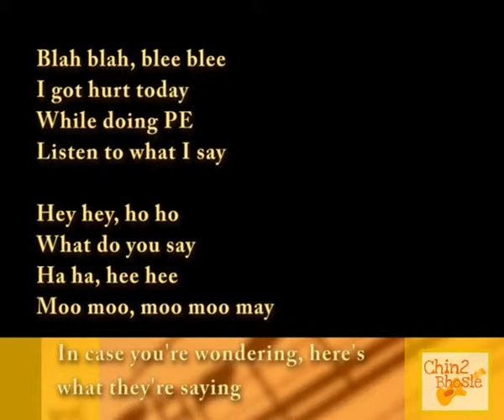Blah blah - CBMW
Here's another original song, written and sung by the kids . . . With a little help from us! It doesn't matter what they say, as long as it's theirs and emanates from their minds! The fun continues . . . .